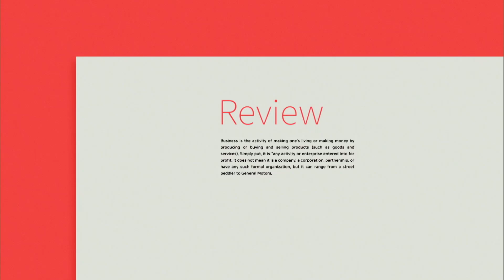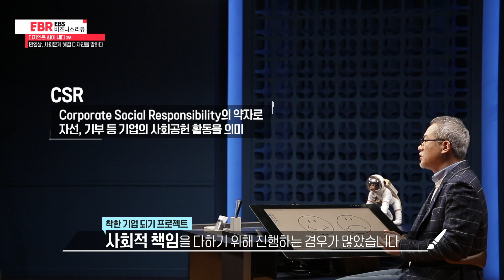사회문제도 디자인이 해결한다?!ㅣEBS 비즈니스 리뷰 특집 디자인재단편 3부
민영삼, 사회문제 해결 디자인을 말하다 (디자인은 힘이 세다 특집 3부)

 디자인의 가장 큰 힘인 문제해결력은 우리 사회의 다양한 문제들을 해결하고 새로운 가치를 창출한다. 그러한 ‘사회문제 해결 디자인’의 대표적인 사례로는 도시 재생 일화로 유명한 뉴욕 첼시 지구의 ‘하이라인 파크(The High Line)’가 있다. 하이라인 파크는 9m 높이의 물자 수송용 고가 철도로 1934년에 설치되었으나, 주요 운송 수단의 변화로 자동차가 급부상하며 1980년 운행이 중단되었다. 그 후 우범 지역이 된 하이라인 파크를 지키기 위해 주민들은 ‘하이라인의 친구들’이란 비영리 단체를 결성했고, 그들의 힘겨운 노력 끝에 위험한 흉물이었던 하이라인 파크는 2009년 매혹적인 뉴욕의 명소로 재탄생했다. 창의적인 디자인으로 사랑받는 공간이 된 하이라인 파크의 이야기를 들어본다.

*더 많은 인사이트가 궁금하시다면?

라이브드로잉 정연석 작가 인스타